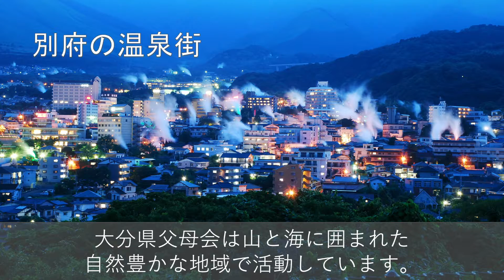54 大分県父母会(2021)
明治大学大分県父母会紹介動画
「おんせん県おおいた」のキャッチフレーズで親しまれているように、湧出量、源泉数日本一の別府市や湯布院など観光地がたくさんあります。また、豊後水道の潮流で育った関サバ、関アジは絶品です。他にも、大分名物のとり天や特産品のカボスやシイタケ等おいしい食べ物もたくさんあります。